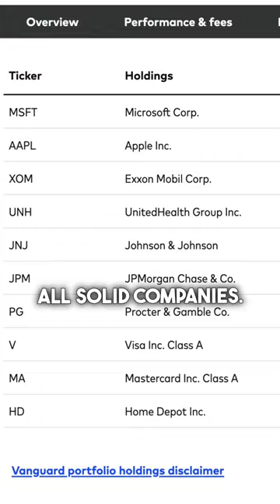Best Dividend ETF (not named SCHD) 💵📈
VIG is the vanguard dividend appreciation index fund ETF and it is one of the best dividend ETF out there. VIG and SCHD make a solid team and can produce much passive income for life in your dividend investing portfolio.